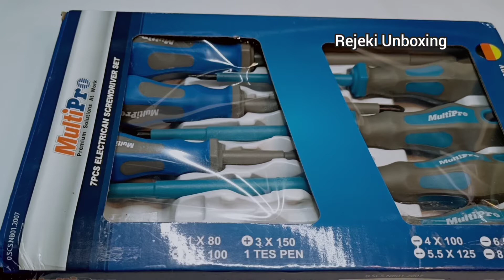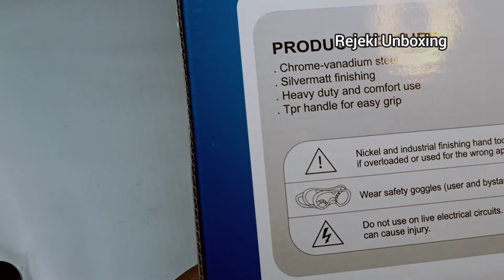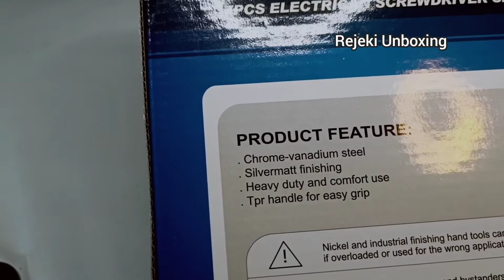Obeng Listrik set 7Pcs bonus Tespen electrican screwdriver set Multipro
obeng Listrik kualitas german dilengkapi dengan gagang karet sebagai isolator
7 Pcs electrican screwdriver set
Multipro Obeng Elektrik Set 7 pcs + tes pen kualitas Germany, obeng khusus bagi Anda yang bekerja di bidang kelistrikan. Dilengkapi dengan gagang karet sebagai isolator yang baik untuk tidak menghantarkan arus listrik.

Spesifikasi obeng listrik 7 pcs + tes pen :
* 3 Obeng (+) 1x80, 2x100, 3x150
* 4 Obeng (-) 4x100, 5.5x125, 6.5x150, 8x150

Cek OBENG LISTRIK SET HEAVY DUTY MULTIPRO 7PCS ELETRICAL SCREWDRIVER SET dengan harga Rp217.000. Dapatkan di Shopee sekarang!

Cek multipro obeng set listrik elektro electric electro screwdriver 7pcs dengan harga Rp180.000. Dapatkan di Shopee sekarang!

Cek MULTIPRO obeng listrik 7pcs electrican screw driver dengan harga Rp210.000. Dapatkan di Shopee sekarang!